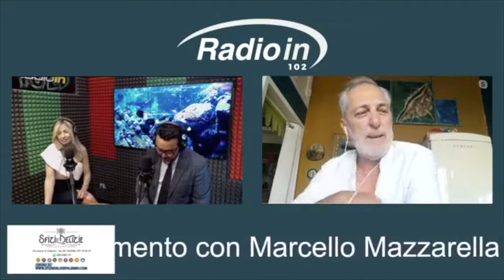Marcello Mazzarella - Attore - L'ora - Radio in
Open day cinema, Radio in, martedi 21 giugno 2022; ospite di Ivan Scinardo e Monia Arizzi, l’attore Marcello Mazzarella
Veste i panni dell’editore dello storico quotidiano di Palermo L’Ora, in questi giorni raccontato nella fiction di Mediaset. Dopo avere intervistato il regista Piero Messina spazio ad uno dei più grandi talenti artistici siciliani Marcello Mazzarella.  Ci faremo raccontare la sua carriera dagli esordi con Tornatore nel film Stanno tutti bene a Nirvana di Salvatores. Tanti i ruoli buoni e cattivi in film a sfondo sociale e di denuncia.